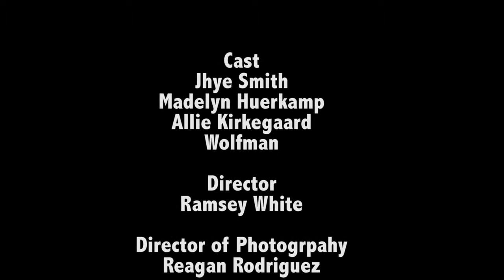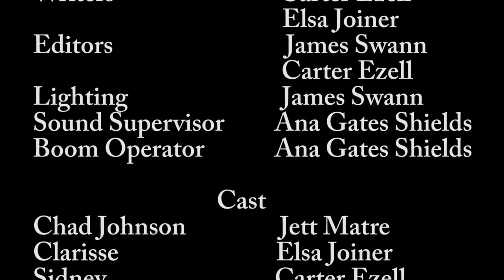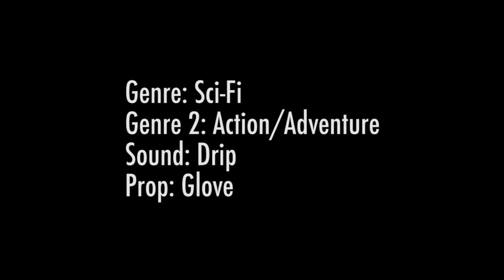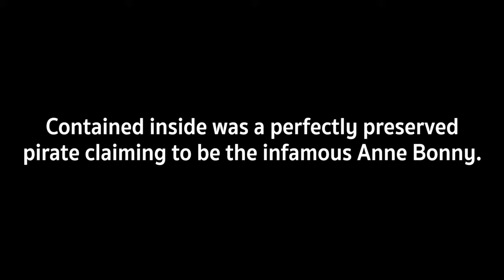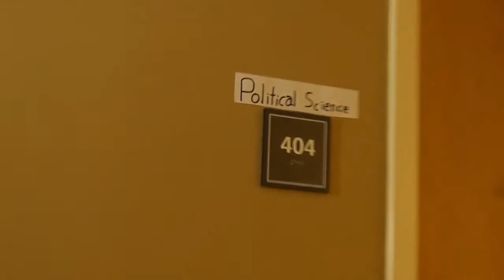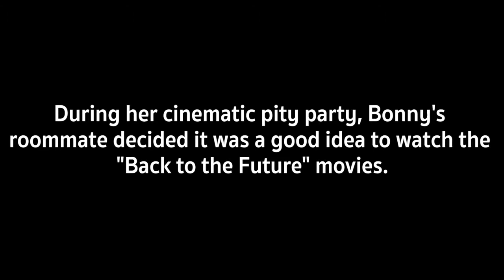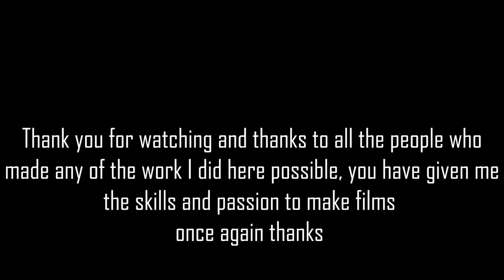James Swann collection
Thanks to everyone who made any of this possible